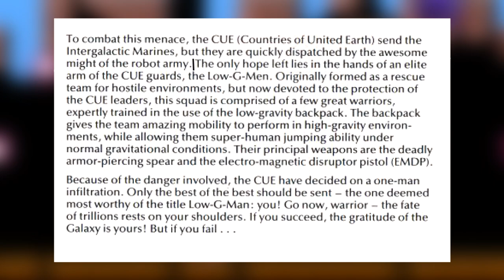A QUESTION OF CHARACTER - LOW G MAN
-  LOW G MAN -
Get low!  Get Low get low!

FOLLOW ME AT:

BSKY: AQOC.BSKY.SOCIAL

TWITTER.COM/QUESTIONOFC

TWITTER.COM/NORMALLYRETRO

INSTAGRAM.COM/NORMALLYRETRO